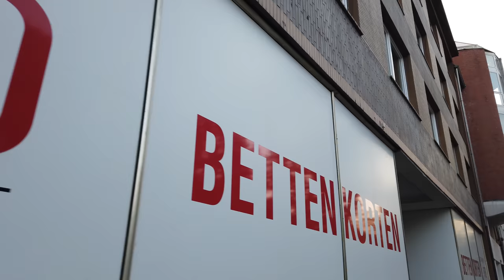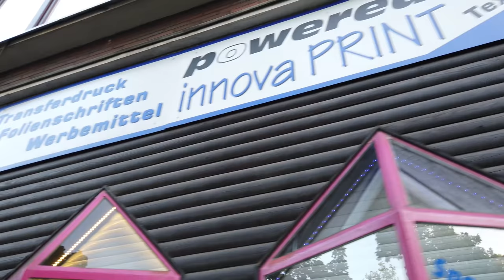Walking in BOCHUM / Germany 🇩🇪- 4K 60fps (UHD)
Bochum / Germany is the state of North Rhine-Westphalia. Bochum lies in the heart of the industrial Ruhr district, between the cities of Essen to the west ) and Dortmund to the east

The city of Bochum is usually not on a tourist itinerary. This industrial city is another example of the "Ruhrpott" as the area is called as a nickname with some museums showcasing the history in steel production.

We start our evening tour of the city at the train station and walk towards the city center to the north. The shops are closed so it's rather quiet there. As we get to the Bermuda triangle area, the streets get more lively. The Bermuda area is the major nightlife spot with many bars and restaurants.

Our tour ends at the Schauspielhaus Bochum.